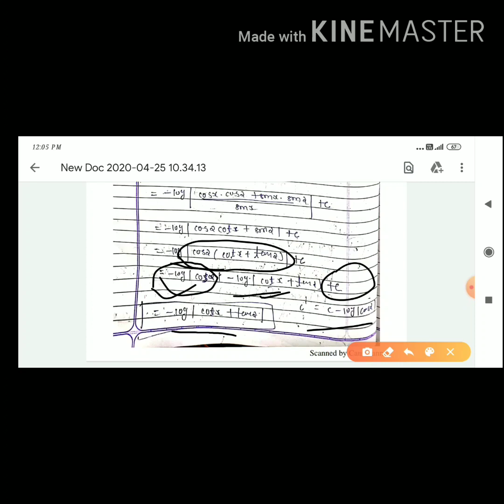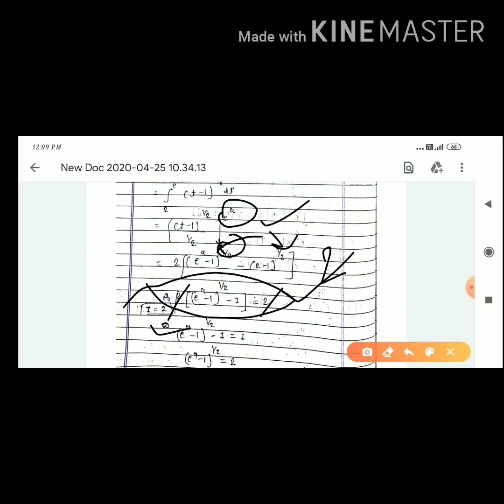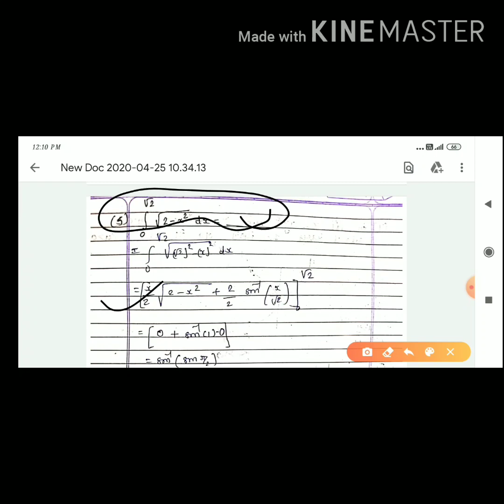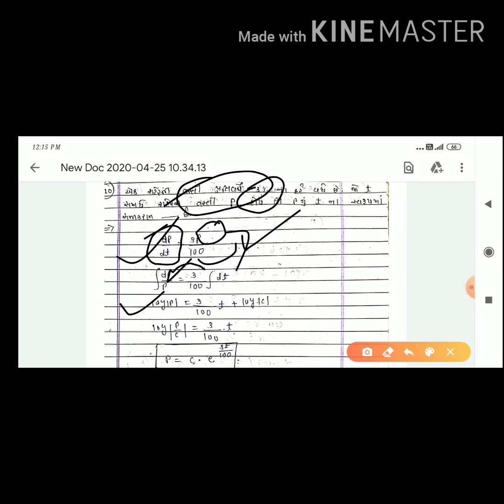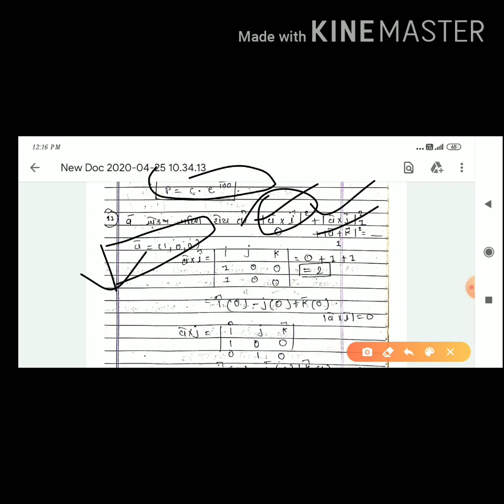SHREE NEW GOLD SCHOOL:JESAR, GUJCET PAPER SOLUTIONS, :2018/MATHS, PART:1.....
aa video ma ૨૦૧૮ nu gujcet nu maths paper solutions ૧ to ૧૫ sum. aapela chhe kay pn problem hoy to janav jo.